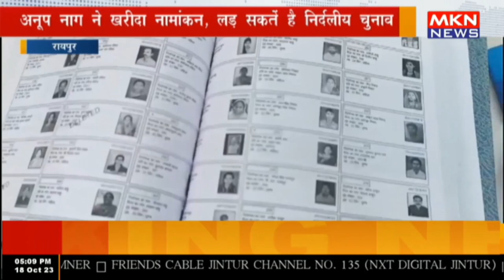छत्तीगढ़ - कांग्रेस विधायक अनूप नाग ने किया बगावत का आगाज